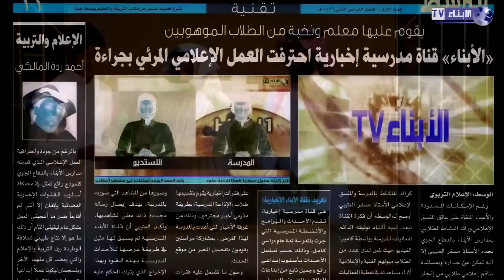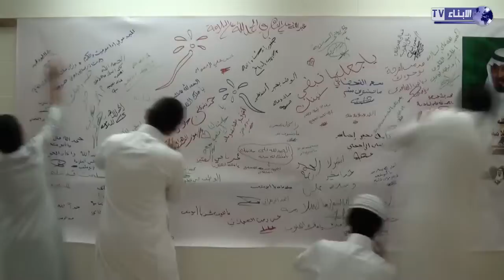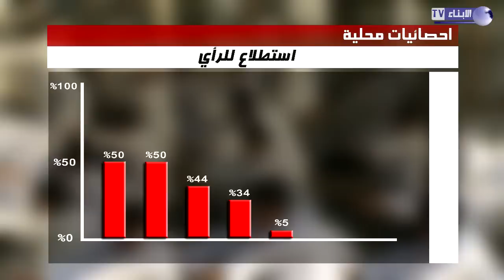فلم البداية الوثائقي في 20 دقيقة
فلم البداية الوثائقي
فلم وثائقي يعرض ظاهرة التدخين في المدارس ، إنتاج مدارس الأبناء التابعة لتعليم وسط مدينة جدة ،
قام بتأليفه وإخراجه الأستاذ / مسفر العتبي
وبمشاركة نخبة متميزة من الطلاب والمعلمين بالمدراس ،
اقدمه لكم هذه المرة بشكل مختصر ومفيد في مدة 20 دقيقة تقريباً ، آمل أن يحوز على رضاكم وأن يكتب لنا ولكم الأجر على نشره لتعم الفائدة بإذن الله تعالى
مسفر العتيبي
1433 / 5 / 5